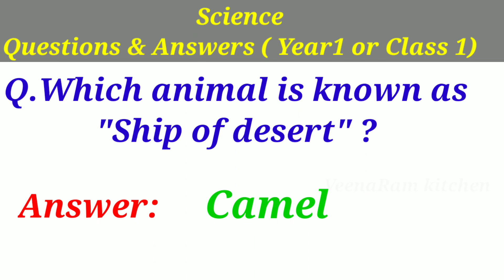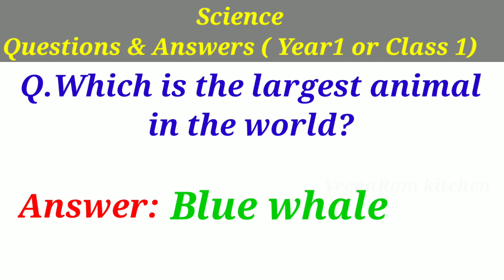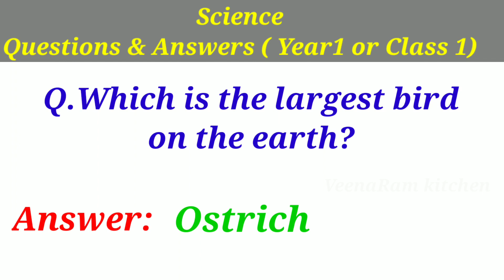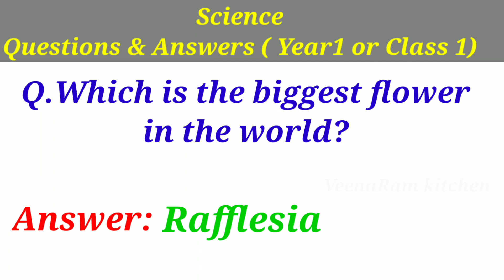Kids General knowledge Questions and Answers Quiz |Science GK Questions for kids|Year1/Quiz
Kids General knowledge Questions and Answers Quiz |Science GK Questions for kids | Kids GK|Kids Quiz